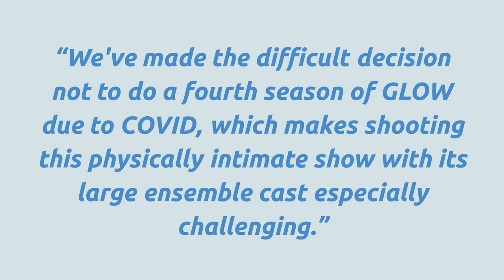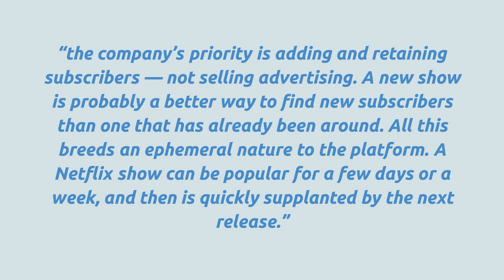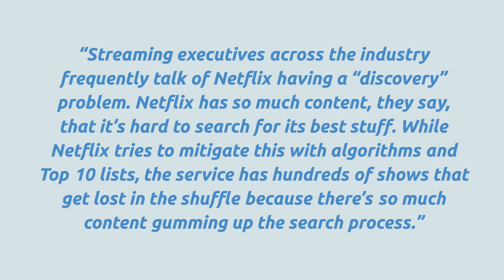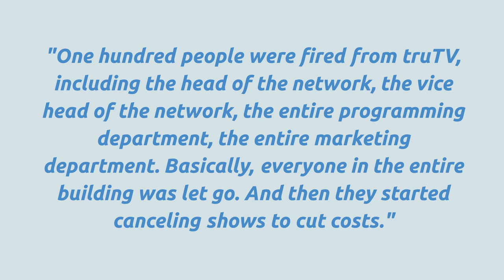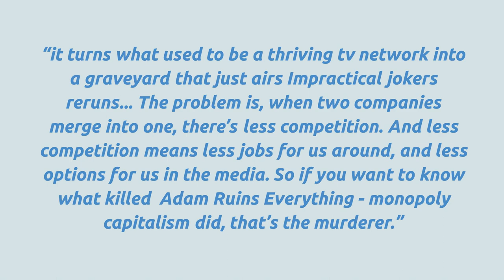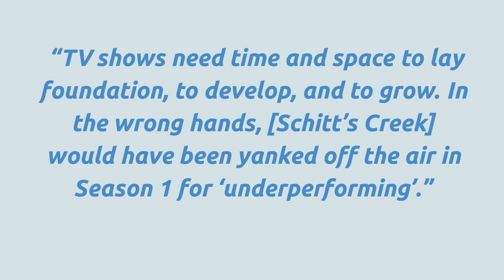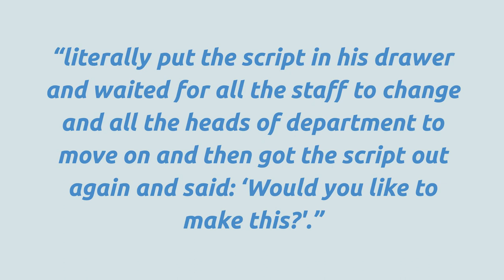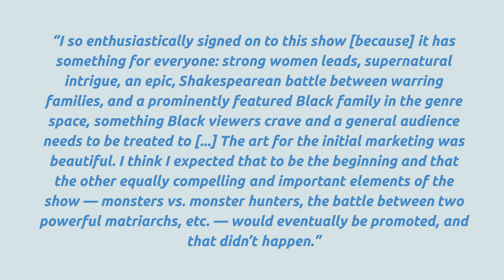CANCELLED: How Homophobia is Killing Queer TV | Video Essay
First Kill, The Wilds, Gentleman Jack - why are all the lesbian/sapphic TV shows cancelled? Is Netflix homophobic, or is there something more going on? Start building your ideal daily routine!

___WORKSHOPS___

___TALKS & PANELS___

- LGBTQ+ History

- & many more.